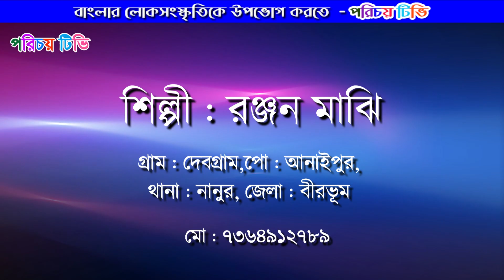ভাদ্র মাসে ভাদু গানে মাতোয়ারা বীরভূম | আজ দ্বিতীয় পর্ব | Vadu song in Bhadra month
ভাদ্র মাসে  ভাদু গানে মাতোয়ারা বীরভূম | আজ দ্বিতীয় পর্ব | Vadu song in Bhadra month , today is the Second episode.
Vadu Gaan |
গ্রাম বাংলার লুপ্তপ্রায় অসাধারণ ভাদুগান। Vadugan | Bengali vadu Gaan

শিল্পী : রঞ্জন মাঝি , মো : ৭৩৬৪৯১২৭৮৯
গ্রাম : দেবগ্রাম,পো : আনাইপুর, থানা : নানুর, জেলা : বীরভূম

অলস ভাদ্র মাসে ভাদু প্রতিমা নিয়ে গ্রামে গ্রামে ঘুরে ভাদু নাচ দেখায় দুটো পয়সার জন্য।সারা ভাদ্র মাস ধরে চলে ভাদু উৎসব। ১লা ভাদ্র থেকে শুরু হওয়া এই উৎসবের শেষ ভাদ্র মাসের সংক্রান্তির দিনের বিকালে পুজোর পরে প্রতিমা বিসর্জনের মধ্য দিয়ে।ভাদু গানে একটি ছেলে বা মেয়ে ভাদু সেজে কোমরে ভাদু পুতুল নিয়ে নাচ করে।বাজে ঢোল,হারমোনিয়াম ।